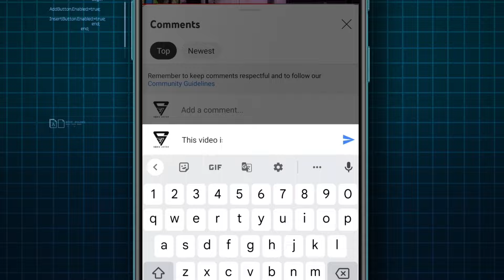Congress indiramma houses in Telangana || Telangana indiramma houses scheme full details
Telangana Congress believe me I am with you Construction of Indiramma houses soon in Telangana Revanth Reddy latest information live Don't believe in free schemes like loan waiver, warns RBI Telangana CM Revanth Reddy about farmers Runa mafi payment credit check immediately in Telangana 2023 total Telangana all 33 district wise farmers eligibility list released today for candid 2 lakhs rupees eligible for the Roma office scheme Sonia Gandhi and Congress party election manifesto agreement is follow now in Telangana Telangana live updates all information available in this video A day after assuming charge, Chief Minister A Revanth Reddy reviewed the financial conditions of the power utilities and discussed with officials the electricity consumption, distribution and production details of the State.

The Chief Minister held the high-level review meeting in the presence of Ministers N Uttam Kumar Reddy, Ponnam Prabhakar, Ponguleti Srinivas Reddy, Chief Secretary A Santhi Kumari, Secretary (CMO) V Seshadri, Special Chief Secretary (Finance) Ramakrishna Rao, Special Chief Secretary (Energy) Sunil Sharma, Singareni Collieries Company Limited (SCCL) CMD N Sridhar, SPDCL CMD G Raghuma Reddy, NPDCL CMD Gopal Rao and other officials.